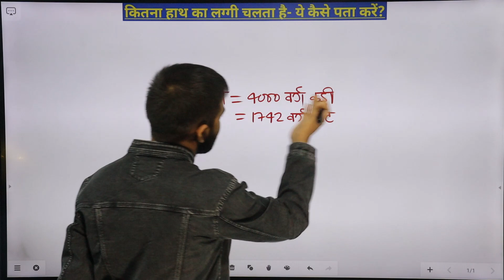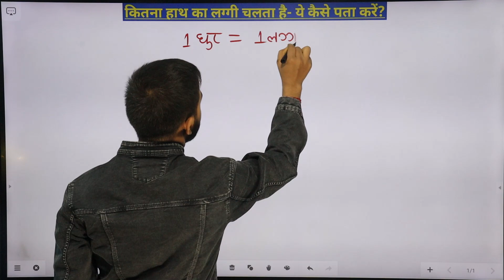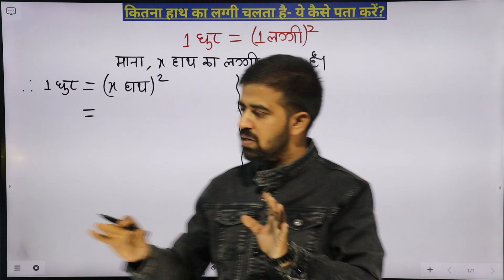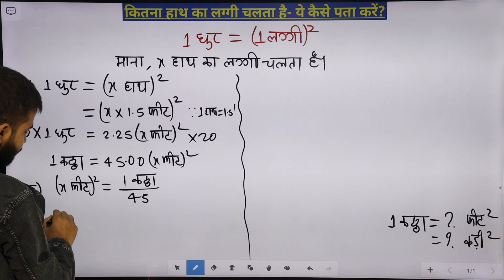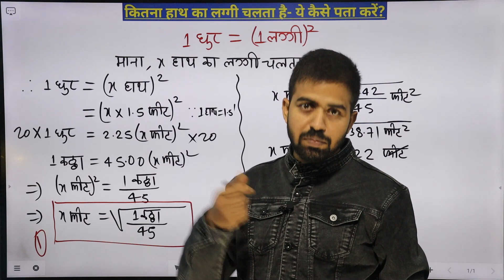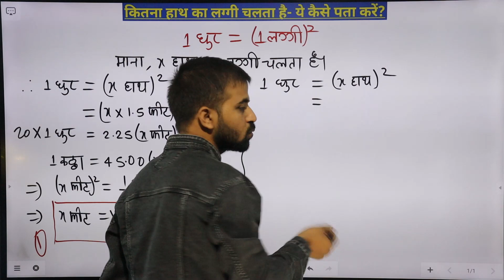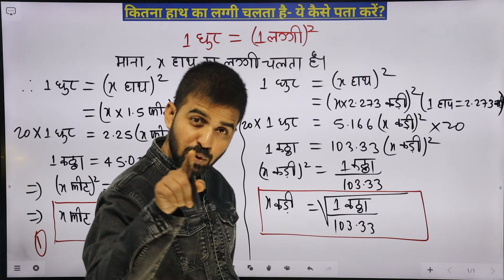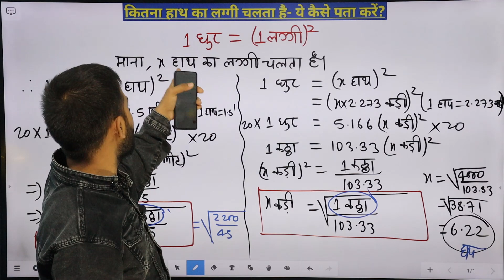अपने क्षेत्र का लग्गी कैसे पता करें? | फार्मूला के माध्यम से निकालें